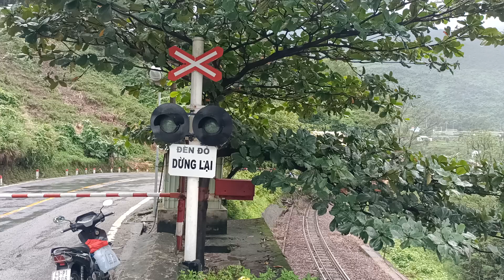D19E - 945 drew container train run along the cliff shoreline